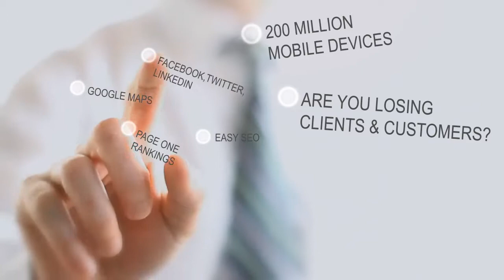Free Mobile Website Trial | Your Business Must Go Mobile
Is it finally time for your business to have a mobile website? You need to connect with your clients and customers directly with your own mobile website. Traditional mobile website designers will charge you an arm and a leg. Get started right now and you can have your own mobile website in minutes. Try Best Pro Pages today.